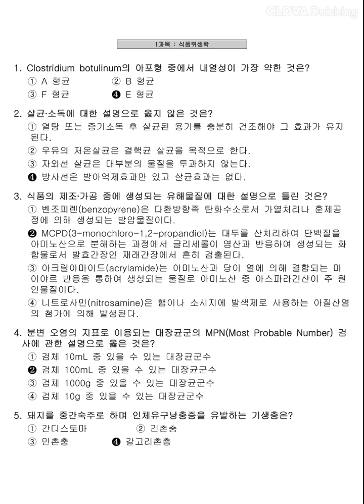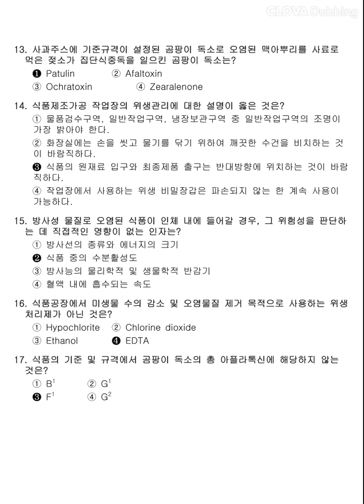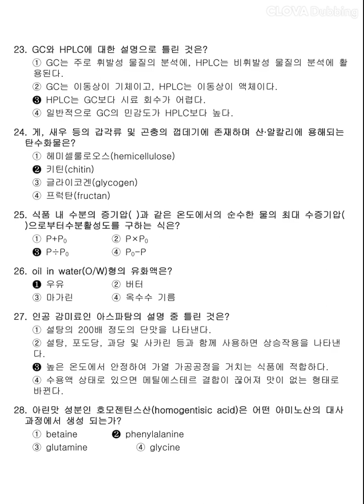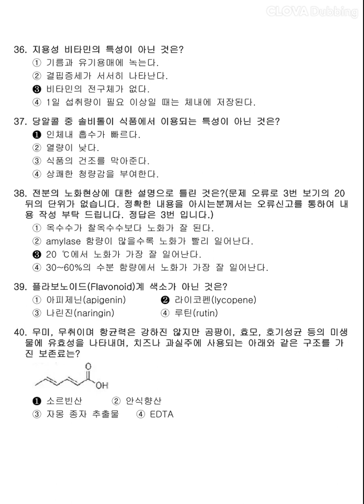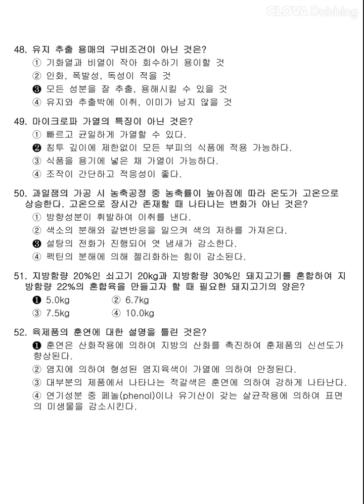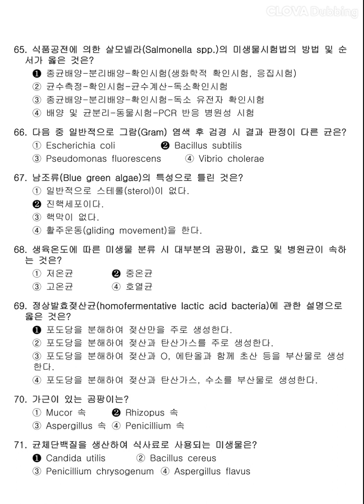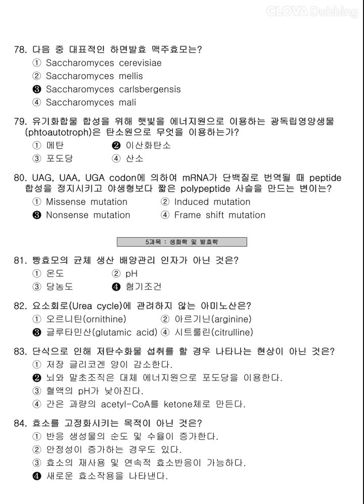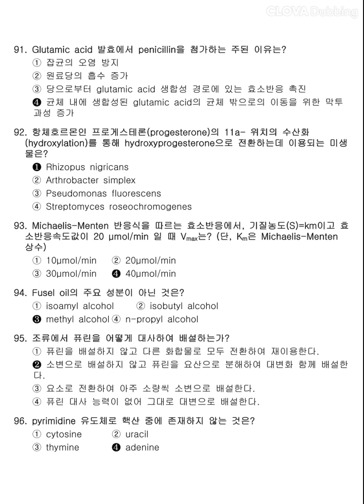12시간 3회독! 100%합격!! [식품기사] 2018년 1회 필기 기출문제 과년도 공부방법 동영상강의 무료인강 해설 난이도 총정리 합격꿀팁 요점정리 필기요약 자격증